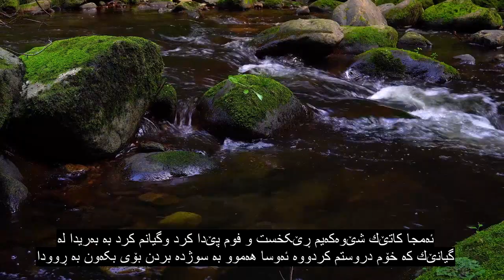Chapter 38 The Letter Saad, Most Heart Touching Quran Recitation, 90+ Language Subtitles | Kurdish